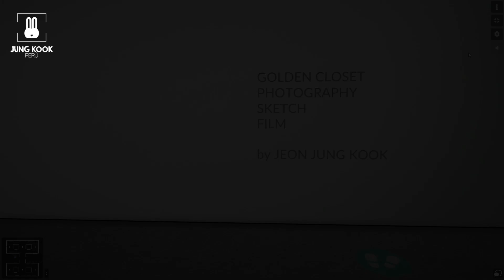GOLDEN CLOSET EXHIBITION - JK's Original Art Pieces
We highly recommend visit the exhibition by using a PC/laptop or install the app Artsteps on your mobile device to optimize the experience.

Golden Closet Exhibition include several art pieces created by Jeon Jungkook under the name of "G.C.P", "G.C.F" and "G.C.S" in which he express himself and share his own memories, thoughts and vision of the world trough photos, films and sketchs.

Compilation and exhibition made by the fanbases JUNGKOOK PERÚ y BTS 방탄소년단 PERÚ

La exhibición Golden Closet incluye variadas piezas de arte creadas de forma independiente por Jeon Jungkook bajo el nombre de "Golden Closet Photo", "Golden Closet Film" y "Golden Closet Sketch" en las cuales expresa su propia visión del mundo, memorias, emociones y pensamientos capturadas en fotos, videos y dibujos.